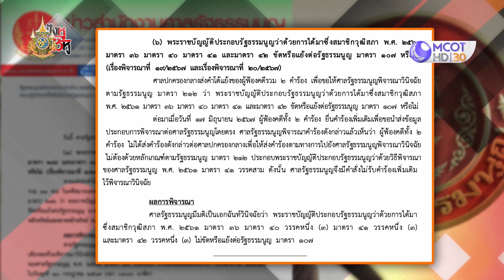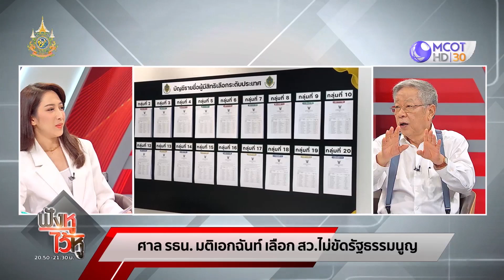มติเอกฉันท์เลือกตั้ง สว. ไม่ขัดรัฐธรรมนูญ (18 มิ.ย. 67) | ฟังหูไว้หู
ฟังหูไว้หู | 18 มิ.ย. 67 On Air
ชำแหละงบประมาณปี 68 ‘วาระแรก’